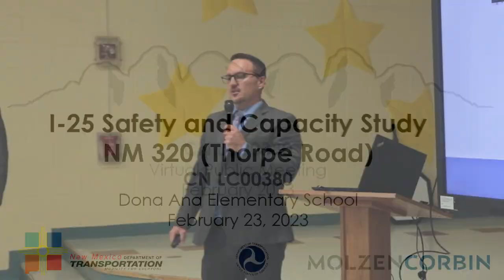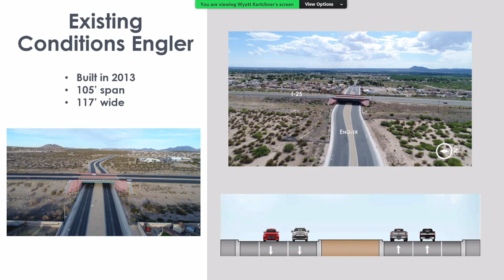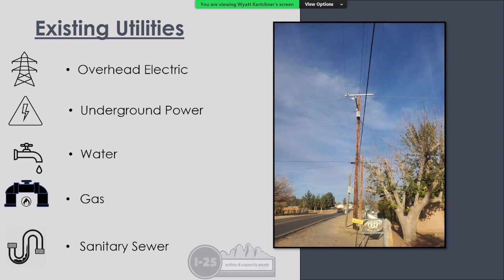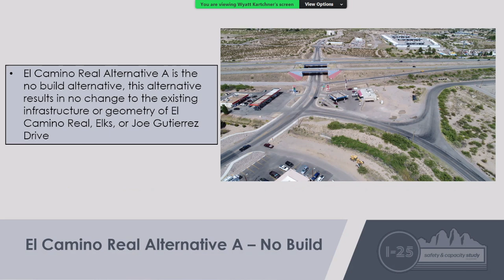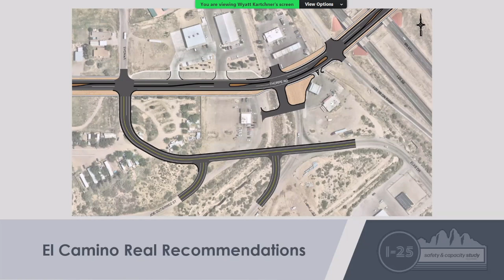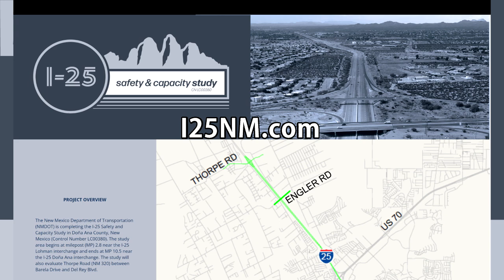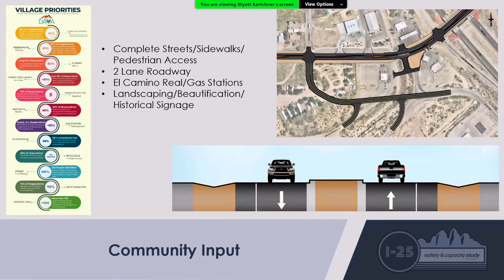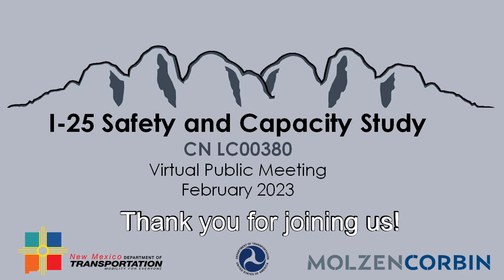Doña Ana Public Meeting on I-25 Corridor & Capacity Study - Thorpe Road and Interchange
The NMDOT, in cooperation with FHWA, hosted a Public Meeting on Thursday, February 23, 2023, 6:00 PM (MT) to discuss the I-25 Safety & Capacity Study, on I-25 in the City of Las Cruces from the Lohman Interchange (Milepost [MP] 2.8) to the Doña Ana Interchange (MP 10.5) and on NM 320 (Thorpe Road) from the Doña Ana Interchange to Barela Drive.  The purpose of this study is to address safety and capacity needs, including deficiencies with pavement, geometry, access control, drainage management, and Americans with Disability Act facilities. The goal of this Public Meeting was to focus on the segment of NM 320 (Thorpe Road) between I-25 and Barela Drive, to present the existing conditions, study alternatives, and initial recommendations, and receive input from the community and users of the road.  A presentation was given and followed by a question-and-answer session.